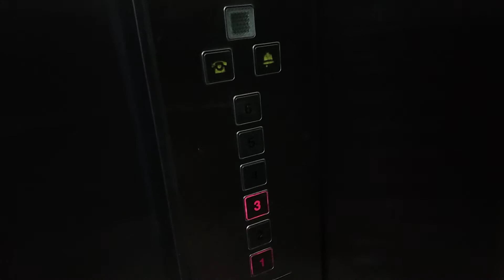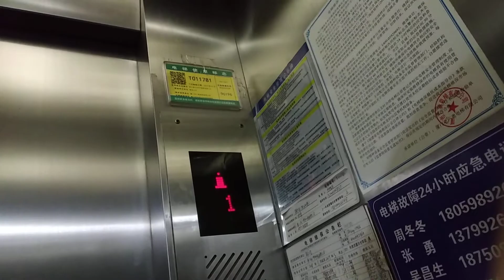Siemens elevator at Jimei university school of foreign language Xiamen Fujian China